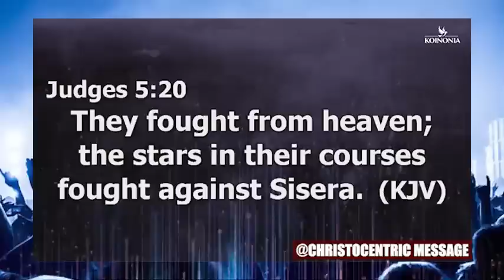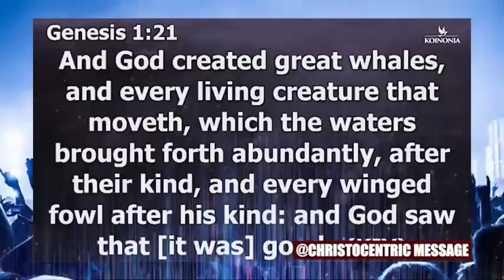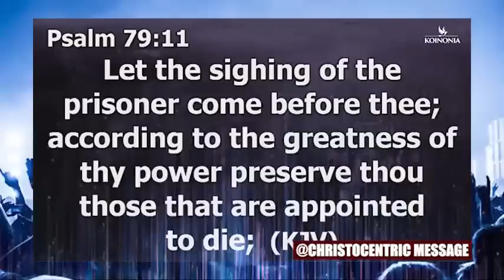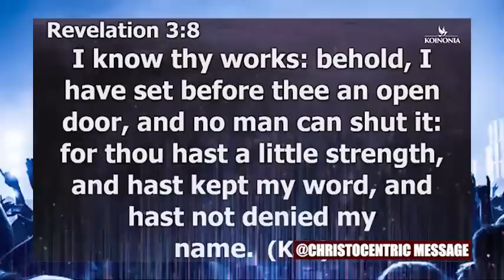HOW TO BREAK FREE FROM GENERATIONAL PATTERNS and STRONGHOLDS - APOSTLE JOSHUA SELMAN